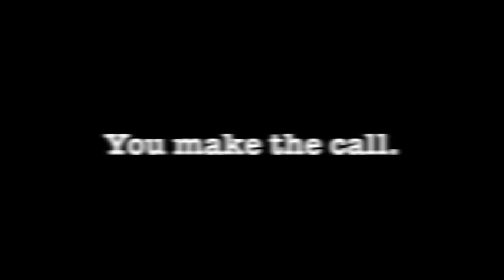HTD's Haunted Hangover. Did We Capture a Ghost Voice?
Was a voice from the past trying to interrupt Brian Kent of Paracon?  You be the judge.